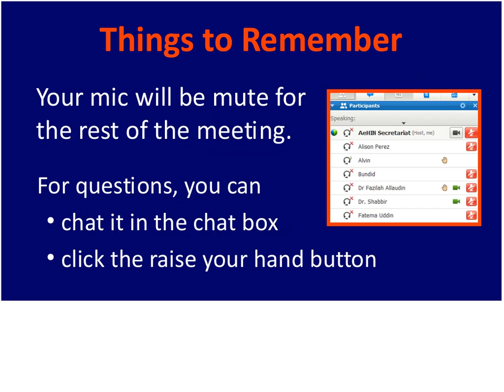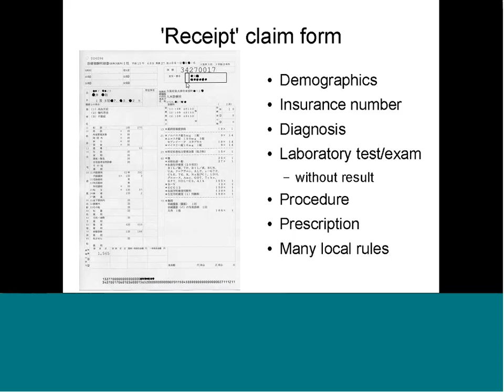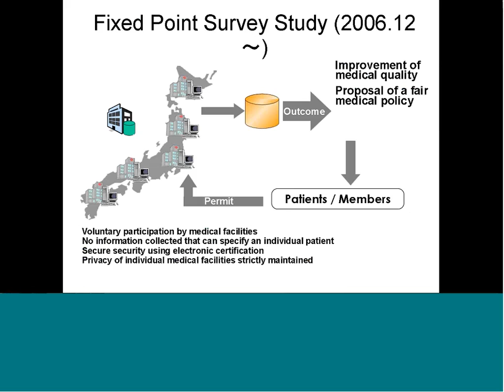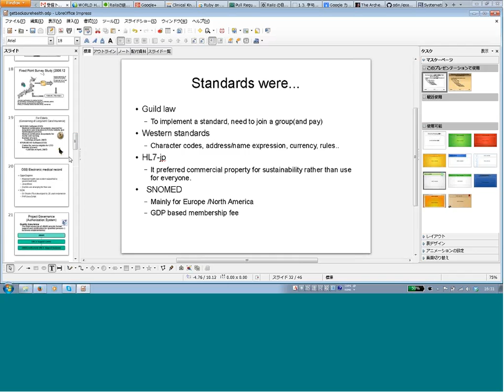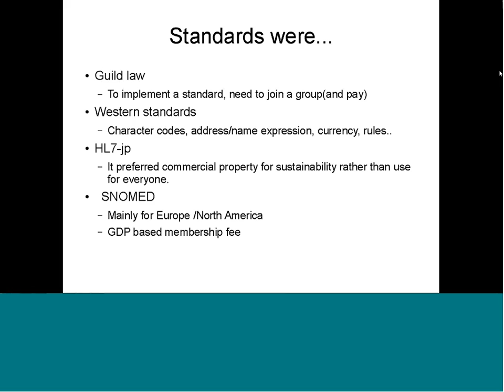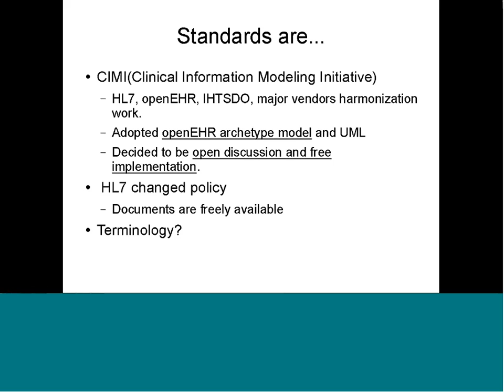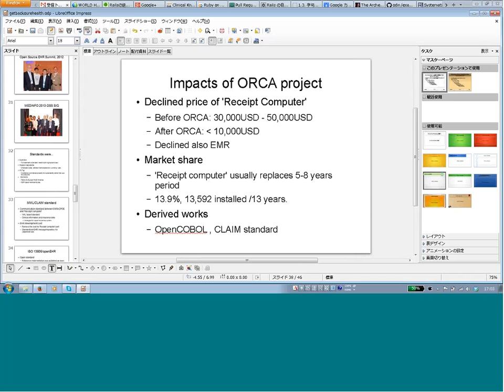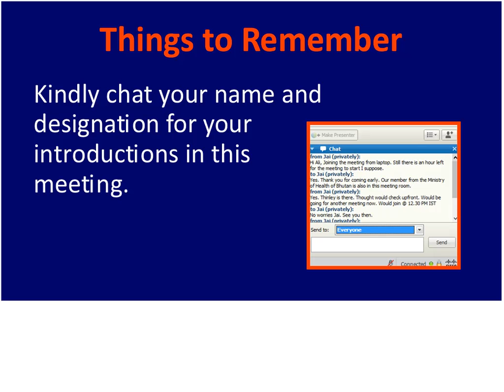Get Back our eHealth to our Hands with Open Source Software and Open Source Standards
This AeHIN Hour on Jan 9, 2014, Shinji Kobayashi shared on ...